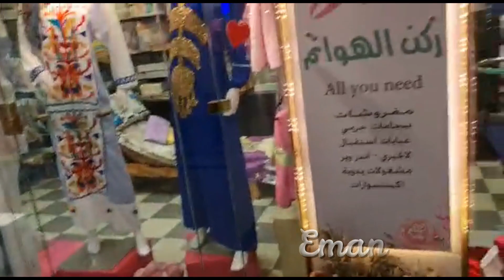جولة في منطقة الزيتون بالقاهرة قبل عيد الأضحى , جولة في الزيتون وشارع سليم ونصوح ومول خريشة والمحلات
حي الزيتون القاهرة جولة في منطقة الزيتون بالقاهرة واشهر المحلات التجارية ومول خريشة شارع نصوح ومحلات الملابس بالزيتون والمطاعم السورية جولة في شارع سليم الأول بالزيتون وجولة في شارع نصوح ومول خريشة بالزيتون جولة في الزيتون وشارع سنان واشهر المحلات التجارية بالزيتون ومحلات الملابس والمطاعم بحي الزيتون بالقاهرة , الزحام في حي الزيتون بالقاهرة قبل عيد الأضحى .